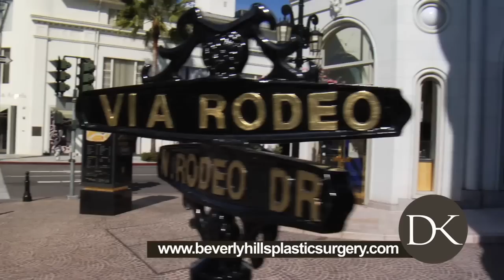African American Breast Reconstruction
Join Tyona and her story about having a great experience having surgery with Dr. David Kim and his staff.

Dr. Kim,
Thank you so much for being such a thorough and caring doctor. I am very satisfied with my breast augmentation and my self-confidence is much higher because of it. If I ever feel like I need any other plastic Surgery done, I will certainly come to you! However in the meantime I am very satisfied with myself. Thanks to you!

436 N. Bedford Dr. Suite 305